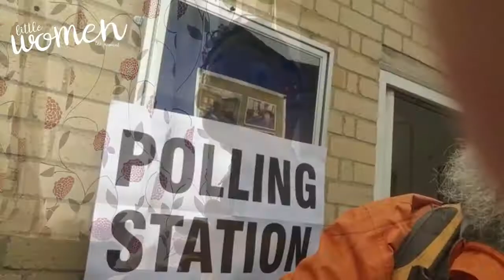Little Women Cast Christopher Columbus Spoof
Sedos is proud to present a new production of Little Women the Musical.
27 JUNE - 1 JULY 2017, BRIDEWELL THEATRE
For further details regarding the show and to book tickets